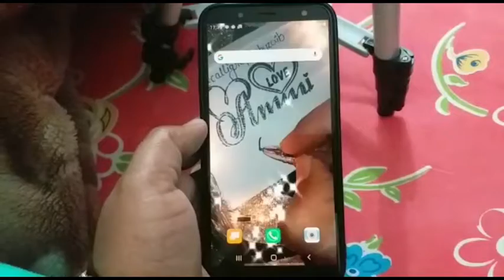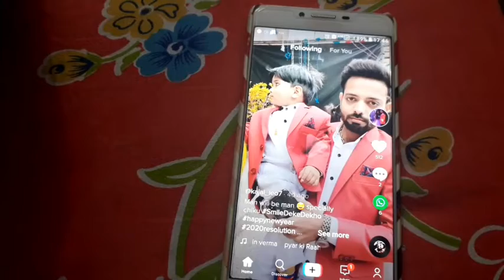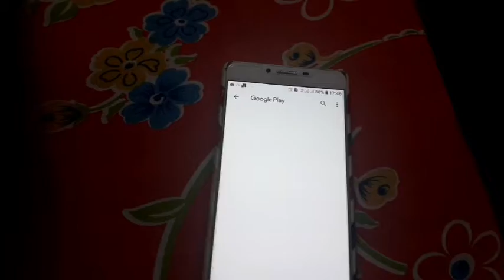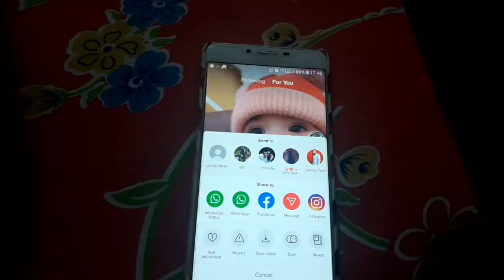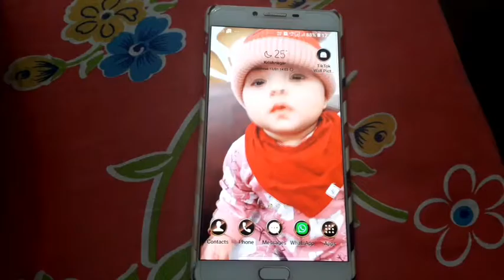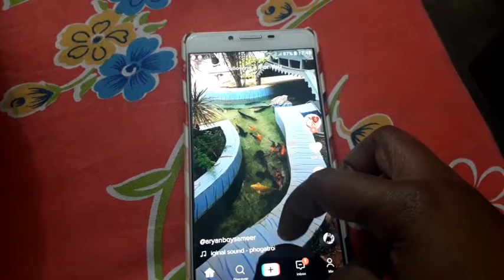bahut hua apne phone pe photos lagana🏞ab zra videos laga ke dekho🤩🤩wo v#tiktok videos💗khush